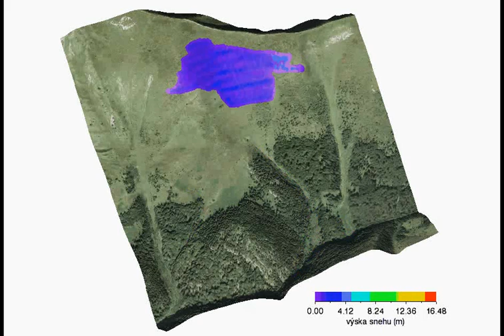Animácia pohybu lavíny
Animácia pohybu lavíny s farebným zobrazením výšky snehu, autor: Jozef Richnavský, úprava: GeoCommunity s. r. o., vložené